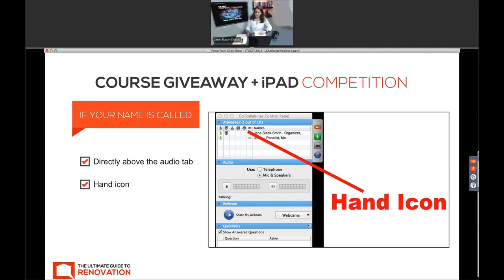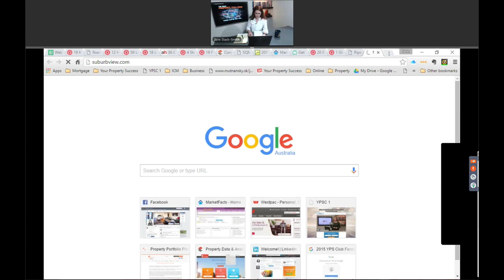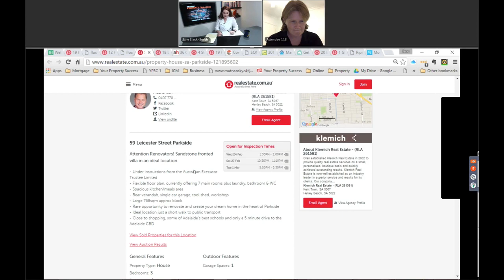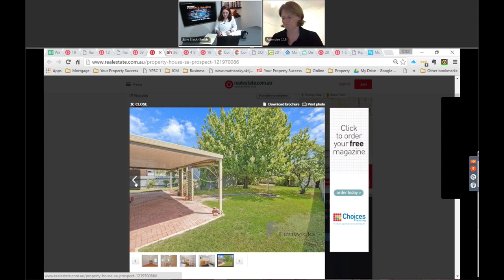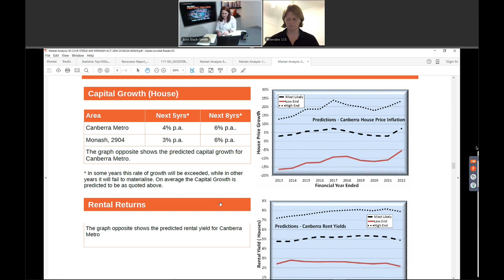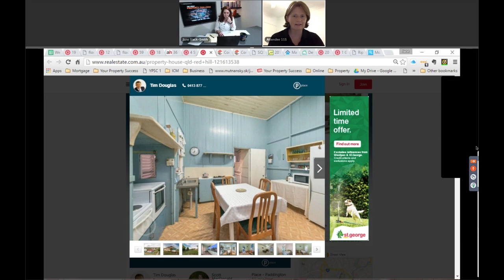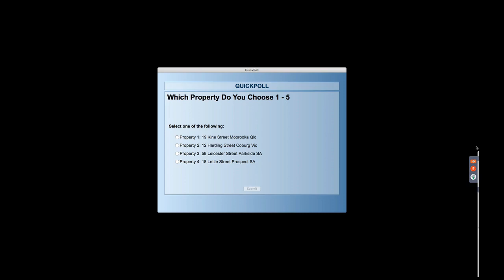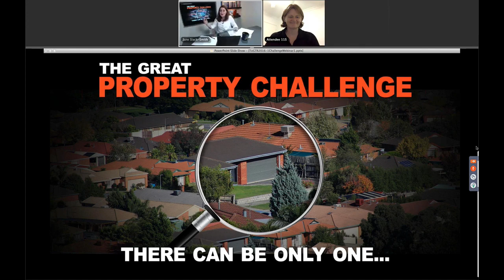THE GREAT PROPERTY CHALLENGE - REPLAY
Join The Hunt For The Best Run Down Properties In Australia!!!

This unique webinar took place on the 24th of February 2016.
Together with my expert guest Karen Young (REIA buyers agent of the year QLD) we examined 7 real properties that are ripe for a renovation! Together with our audience, we decided which is a potential goldmine and why.

The winning property submission gained FREE access to the Ultimate Guide to Renovation 2016 valued at over $2,400.

All information provided by Your Property Success Pty Ltd and Your Property Success Pty Ltd is based on the personal opinions and own personal experience of Jane Slack-Smith and is not intended to be specific to your circumstances. Rather it is one of many tools to assist you with your quest for information so that you can work with your own professionals to build your own investing strategy.

Jane is not a real estate agent, nor is Jane a financial planner, lawyer or accountant. Any financial numbers referenced here, or on any of our sites, are simply estimates or projections, and should not be considered exact, actual or as a promise of potential earnings - all numbers are illustrative only.

Any information provided is not meant as investment advice. Jane Slack-Smith and her associated companies including Your Property Success Pty Ltd are not liable for any loss, damage or misunderstanding caused by reliance on any information provided or inferred.

We think these disclaimers are important and we post them because it's the right thing to do. Thanks for your interest in Jane Slack-Smith and her educational materials.